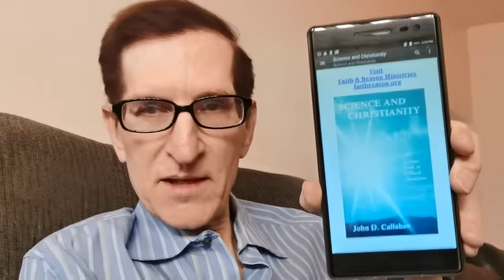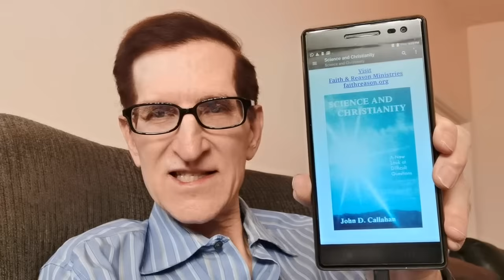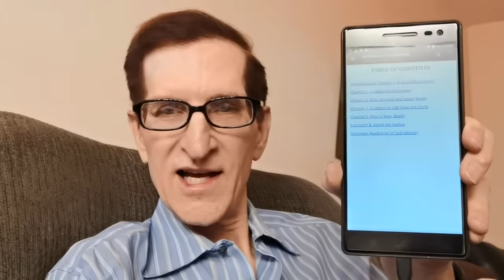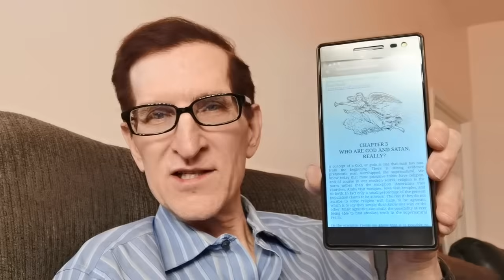A Book Reconciling Christianity with Accepted Science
Science and Christianity
by John D. Callahan

Reconciles Christianity with modern science. Accepts the Big Bang and biological evolution. Argues for a divine Jesus of history and a valuable, yet non-perfect Bible.

$3.99, ebook:

Overview (backcover of 2nd edition)

WHO IS MAN ANYWAY? Most scientists believe we evolved from apes and live in a gigantic universe of billions of galaxies; man could be insignificant. Most Christians, on the other hand, believe that God specially created the human race from Adam and Eve; we are very important in the scheme of things. Yet we are evil and need to be redeemed by a Saviour, Jesus Christ.

This book takes a new look at our universe, in light of modern discoveries and age old problems, and answers intriguing questions. The author was a member of the technical staff at the Jet Propulsion Laboratory in Pasadena, California, and he has studied science all his life. Yet he was converted to Christianity in 1974 after an intense personal search for truth.

This book will give you new insights and surprises as it discusses: Biblical truths and fallacies, the dimensions and contents of the universe, the Big Bang, the great religious leaders of history, the deity of Jesus, the angels, the fall of Satan, the origins of life on Earth (evolution), the probability of life existing elsewhere in the universe, the solution to man's existence, and more!

SEE ALSO